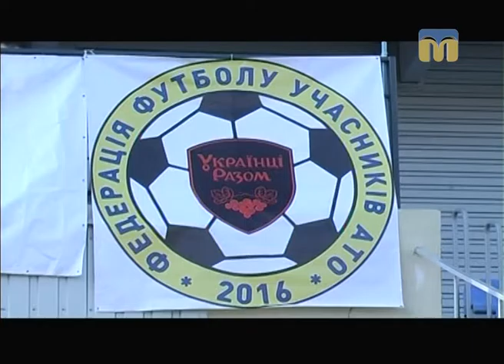Телевізійні новини Миколаївщини – 07.11.2016